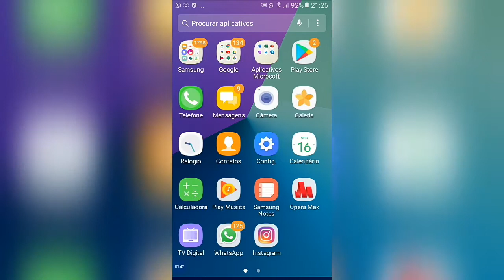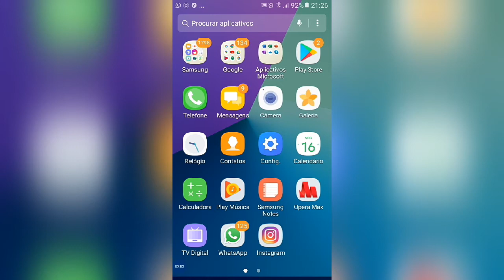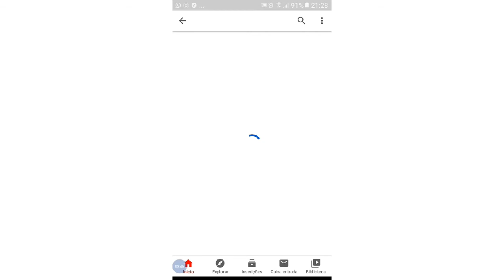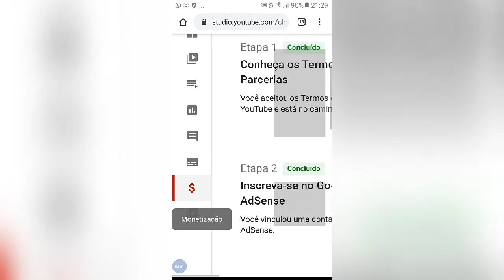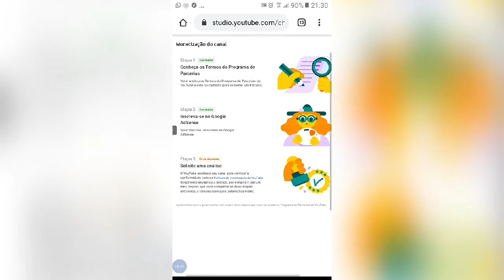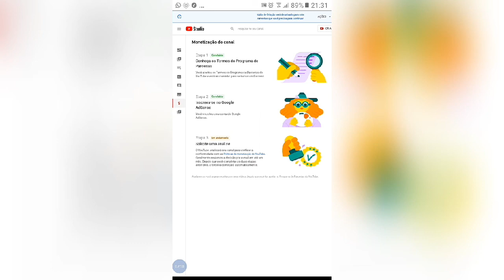AS 4 MIL HORAS NO YOUTUBE E COMO APAREÇE NA PLATAFORMA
Só pra vocês  que tem á curiosidade como eu tinha de saber como era tá aí espero que você tenha gostado si gostou se escrava no canal deixa seu joinha tmj.